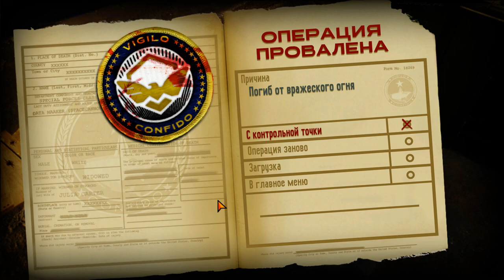Прохождение The Bureau: XCOM Declassified - Часть #9